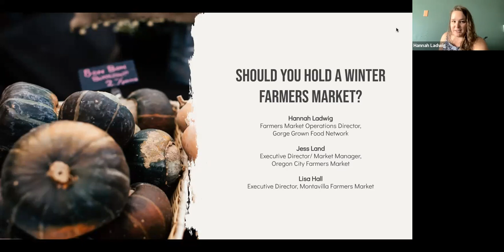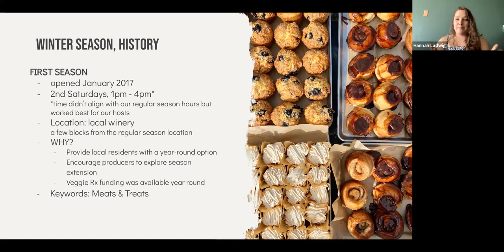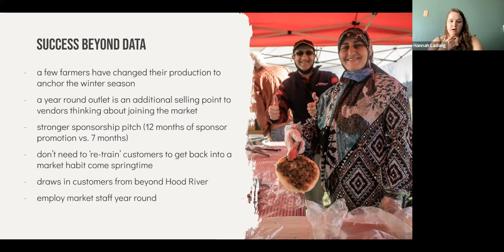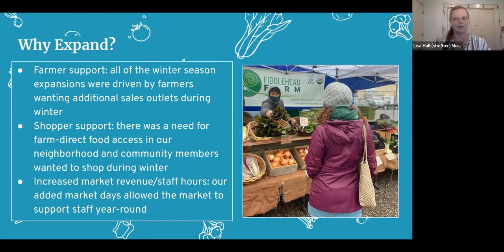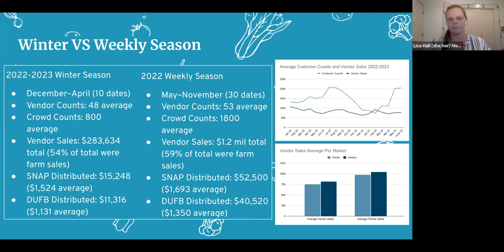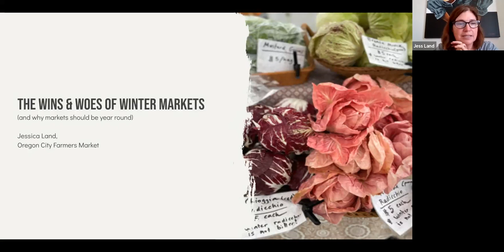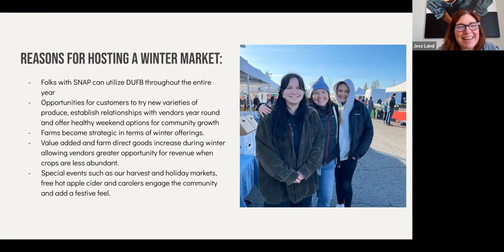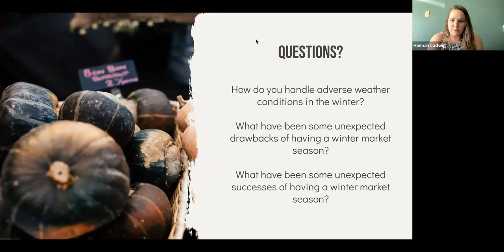Should You Hold a Winter Market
Original workshop held June 29, 2023

Thinking of extending your market season into the winter? Learn from three experienced market peers on why they decided to start and how they manage the winter market seasons.

Presenters:
- Hannah Ladwig, Farmers Market Operations Director, Gorge Grown Food Network
- Jess Land, Executive Director/ Market Manager, Oregon City Farmers Market
- Lisa Hall, Executive Director, Montavilla Farmers Market"